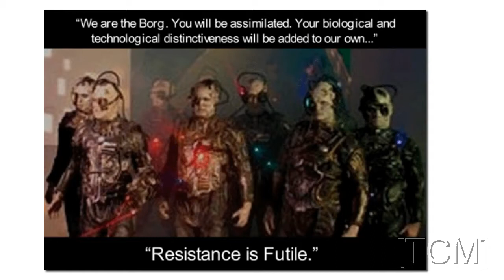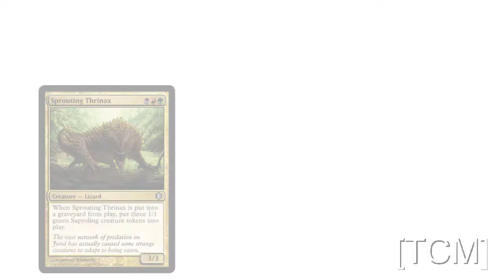[TCM]: Hive Mind - Introduction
This is my social experiment that I am calling (with all my brilliance) the Hive Mind Deck. Watch this video, follow the directions and vote on what you think our deck's theme should be.